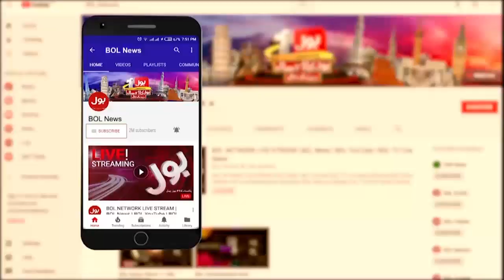Pink Eye Disease In Karachi | Hakeem Shah Nazir Desi Totoka | Health & Fitness | Duniya BOL Hai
Pink Eye Disease In Karachi | Hakeem Shah Nazir Desi Totoka | Health & Fitness| Duniya BOL Hai | Morning Show | BOL Entertainment